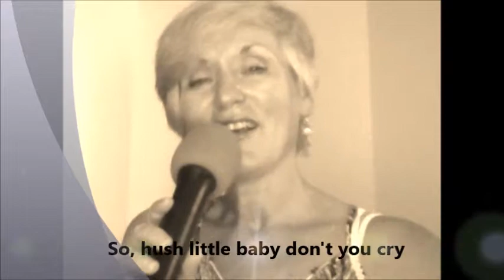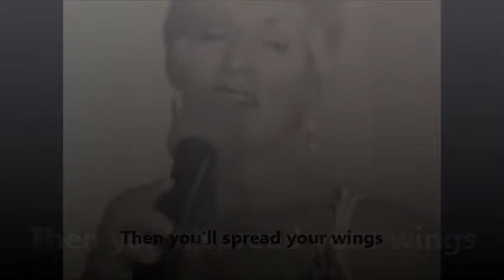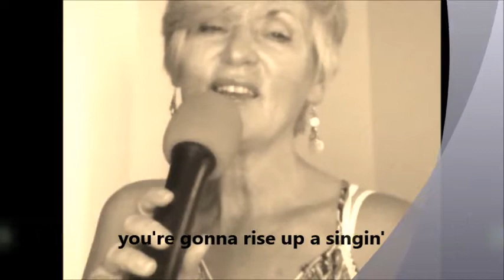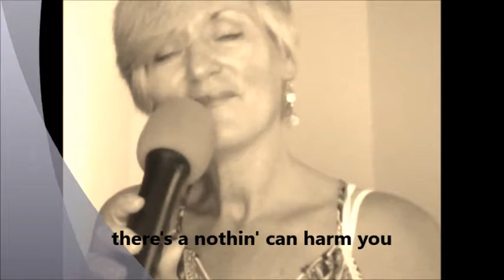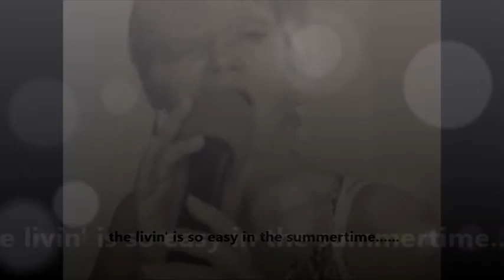Summertime--cover by Lucy Harris